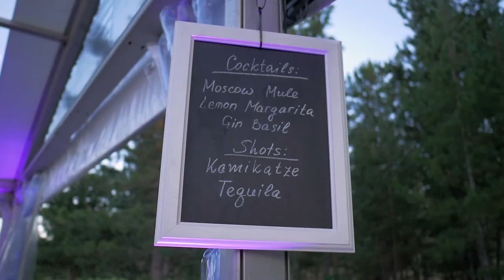Бохо сватба в сърцето на Родопите | Пирин Голф и Кънтри клуб | Сватбен Видеограф - Илиян Георгиев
Wedding Video: S & Z

Are you looking for a Wedding Videographer?
Iliyan Georgiev is a Wedding Videographer based in Bulgaria, Sofia. I would love to be your Wedding Videographer for your Wedding.

Сватбено видео: Стефи & Зак

Търсите си сватбен видеограф?
Илиян Георгиев е сватбен видеограф от София, България. Бих се радвал да бъда вашият сватбен видеограф за Вашата сватба.